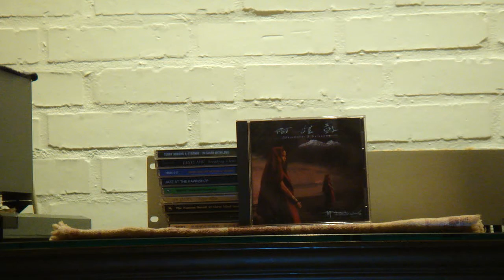M4H02511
阿姐鼓 曲7